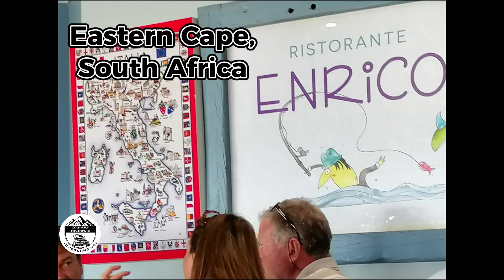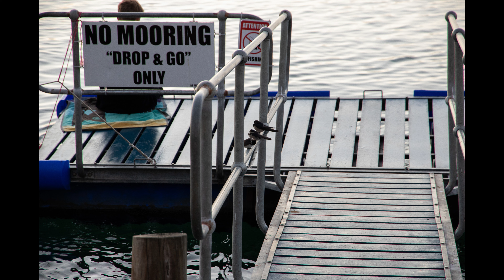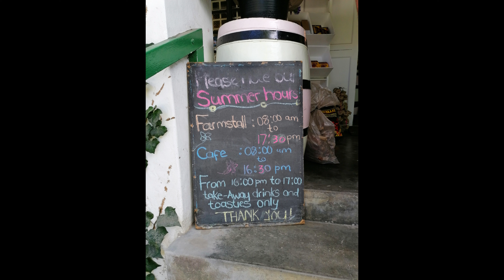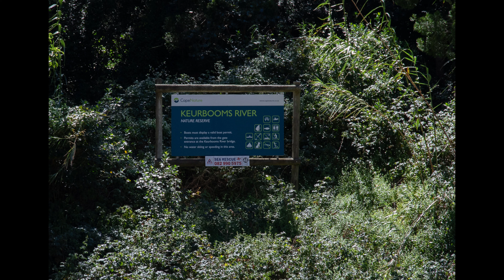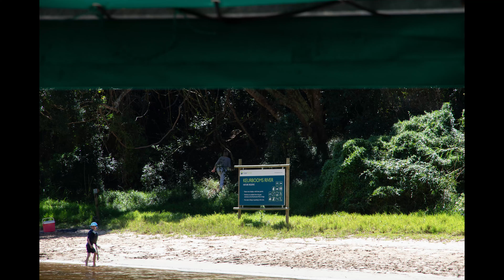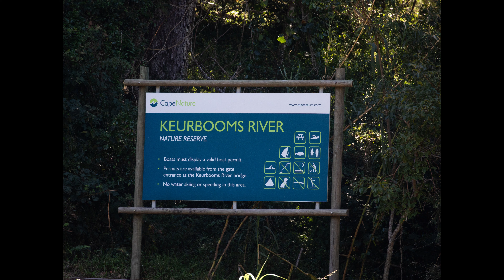Plettenberg Bay (and an epic river cruise)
What a day! Keurbooms River Ferries gave us the ultimate experience on the river. Russel has this incredible knowledge and passion and thus made this so good that I wanted to stay longer.
We tried to have breakfast at Thyme and Again but at the end had it as take aways on the boat.
Remember to book your cruise with Russel in advance to prevent disappointment. We had to pay conservation fees at the boom before parking the car at the launching area. This is because the boat takes you into the nature reserve up the river. Come early for better seats on the boat.
There is nothing for sale on the boat nor at the turning picnic spot so pack a basket.
The cruise takes you past the Plettenberg Bay forever resort. It seemed to be quite full when we passed due to a good long stay rate.
A number of beautiful beaches are found upriver where many people hung out. Some with their own boats or hired ones. The river temperature was 23ºC and great for swimming. Children were jumping of cliffs into the river at one spot. Skiing is allowed on a part of the river.
Underneath the water surface, creatures are going about their routine.
The great thing about the boat trip is to see the real garden of the Garden route. It is a forest growing in harmony and peace. Birds chirping with confidence undisturbed.

It was time to discover Plettenberg Bay after the cruise because we only have two days to do this, and the weather is just perfect. Beach crawling to see them all and a quick swim at one then dinner.
Back at Keurbooms lagoon caravan park, a walk on the lagoon beach opened a birdlife experience like nowhere else.
This is just a place that we need to come back to - soon!